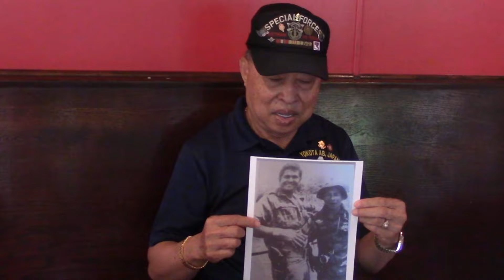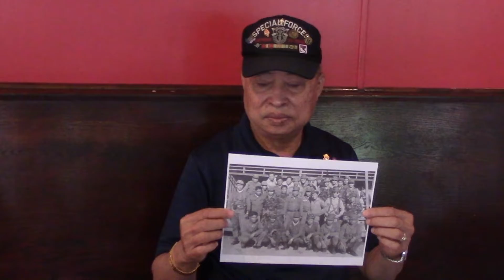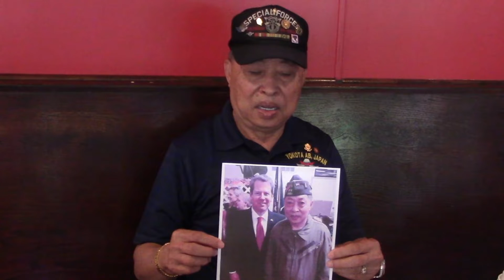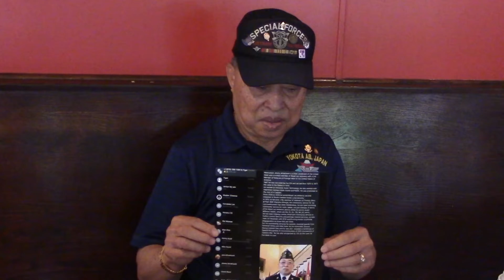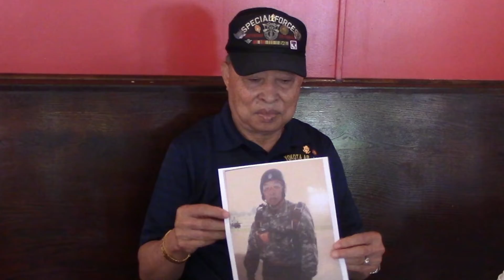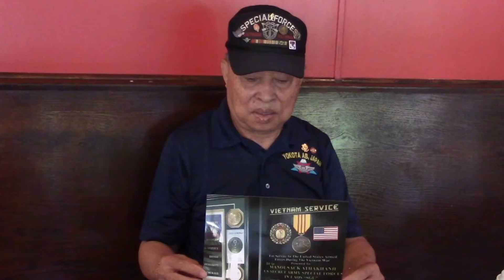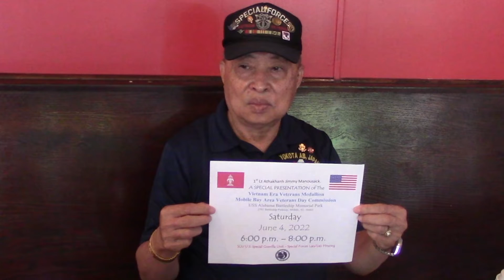Interview: Athakhanh "Jimmy" Manousack "Secret War Laos-Vietnam War" S.G.U. Special Guerrilla Unit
030VHP  1st Lt. Manousack "Jimmy" Athakhanh in the US SECRET ARMY SPECIAL GUERRILLA UNIT / VIETNAM / LAOS from January 15, 1967 - April 20, 1974. 1st Lt. Athakhanh completed Special Combat Commando Raider Paratrooper training, Special Commando Raider and Road Watch training then was appointed to Deputy of 1st Platoon Commander / CO-2; BA-305; GM-30 from 07/01/1968 to 09/30/1969. Completed Leadership Officer training then appointed 2nd Platoon Cmd. for CO-2; BA-305; MR-3 from 02/21/1970 to 08/02/1972 then 2nd Company Cmd. for BA-305; GM-30; MR-3 from 08/10/1972 to 05/15/1975.  Prisoner of War (P.O.W) 06/10/1975- escaped 06/15/1975. Honors: Army good conduct; Vietnam Campaign; National Defense Medal; Award for Honorable Service. Manousack Athakhanh is very proud of his son who served in the U.S. Marine Corps.

Susan Caolo conducted interview on May 22, 2022 in Chamblee, Georgia USA and submitted all materials to the  Library of Congress /  Veterans History Project in Washington, D.C.